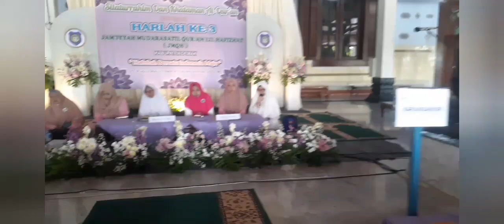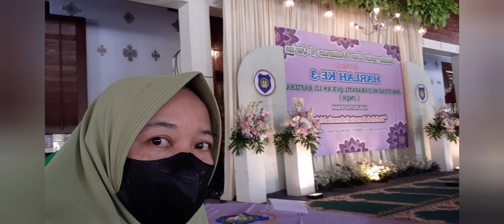jamiyah penghafal al quran di masjid agung demak